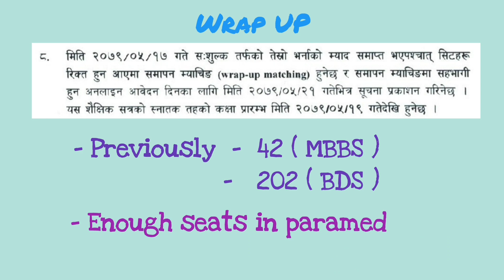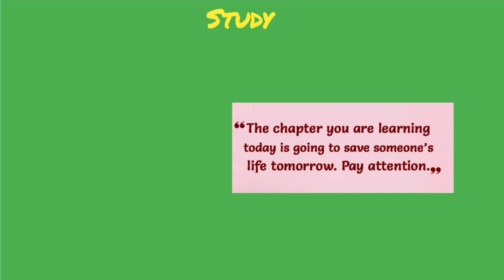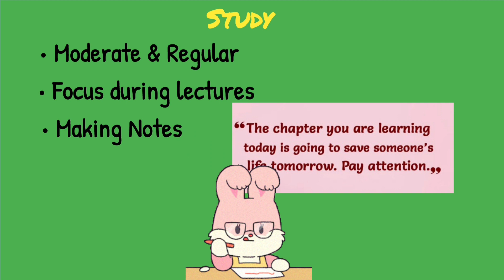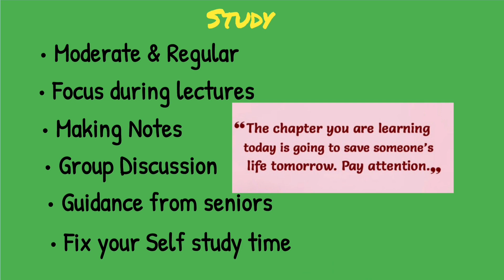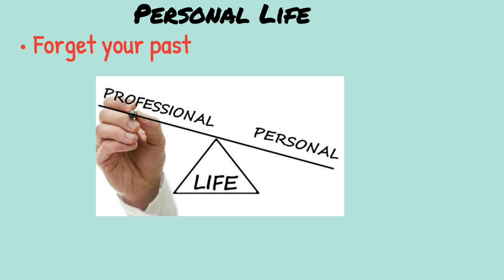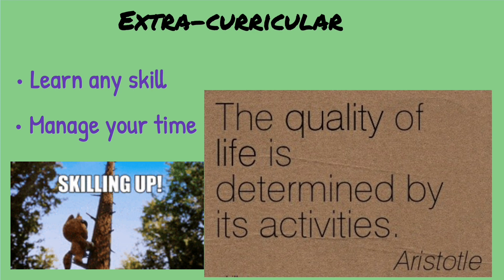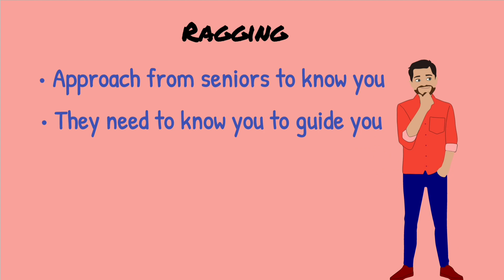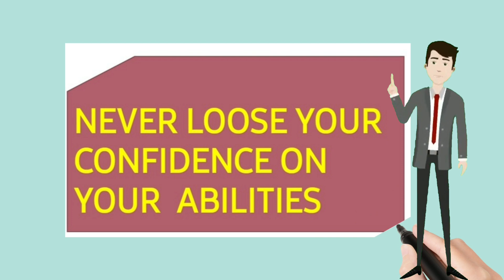Medical Education | Wrap Up कहिले ? Bachelor life | Tips to Study | Personal life , Ragging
● Updat On Wrap up matching
● Tips for Better Study

00:00 Introduction
00:48 Wrap UP
01:48  Tips for Bachelor Life
02:30  How to study ?
05:08 Discipline
06:00 Personal & Profesional life
07:21 Extracurricular Activities
08:03 Ragging

We hope that this video has been helpful to you . Your SUBSCRIPTIONS are precious to us , thus help us grow with your SUBSCRIPTIONS & SHARE THE USEFUL LINKS TO YOUR FRIENDS AS WELL.